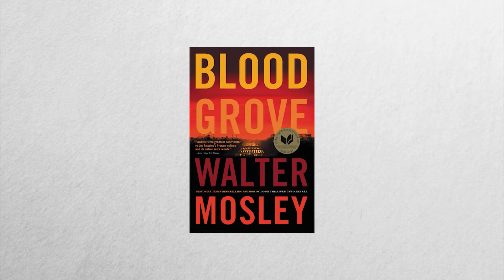Blood Grove - Walter Mosley | A Word on Words | NPT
"[Easy]'s an American. He's a man. He's a Black man. And I think being a war veteran makes him belong to yet another group that he feels strongly about. He's actually a real detective, and also Easy has a lot of trouble maintaining relationships. If you see Easy's life, you see something human." Walter Mosley discusses Easy Rawlins novel BLOOD GROVE w/Alka Joshi. NPT | A WORD ON WORDS.